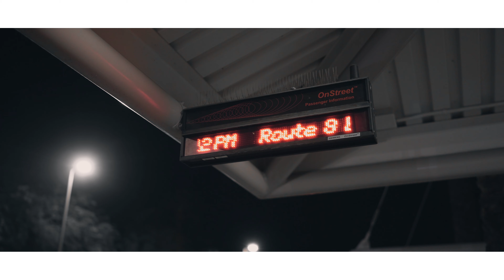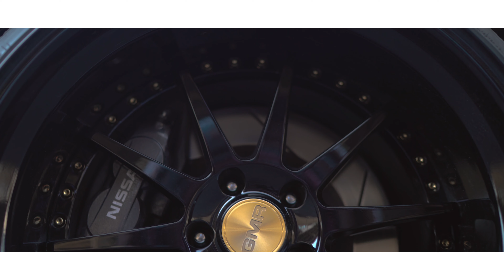WIDEBODIED G35 | SIXTHVISION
owner

thumbnail by

music
life saver by woodro feat lilla

blunt to my lip by ramirez feat fat nick

you are a beautiful human being, you are loved.
cherish yourself, cherish those around you.
love every bit of your life.